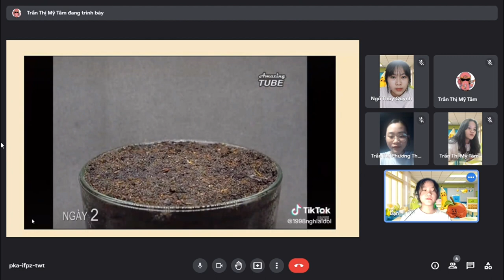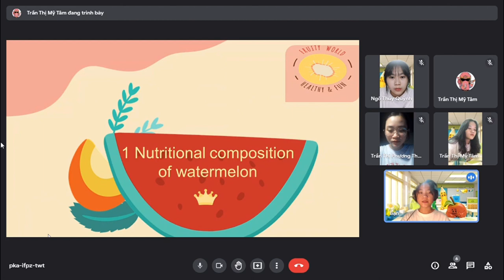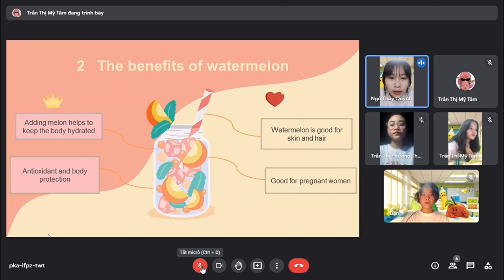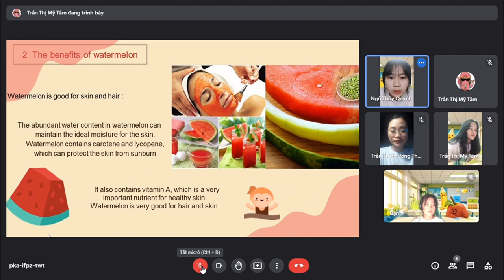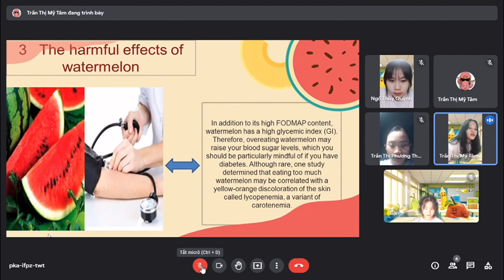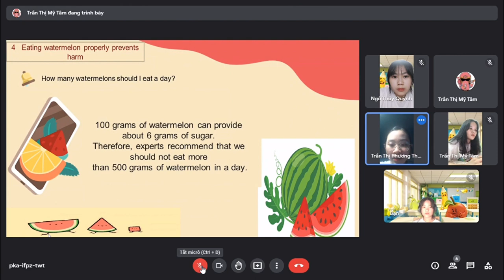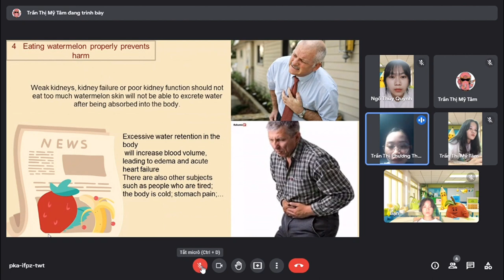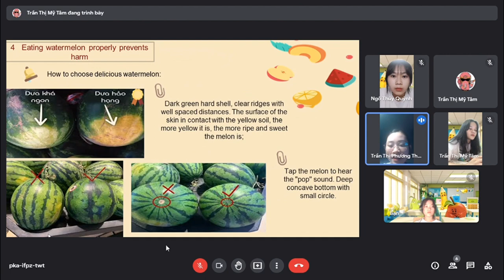Class 2 AVHT | Group 2 | Topic: The benefits and harms of Watermelon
- 20125653 - Ngô Thúy Quỳnh
- 20125668 - Trần Thị Mỹ Tâm
- 20125687 -  Nguyễn Thị Thảo
- 20125689 - Trần Thị Phương Thảo